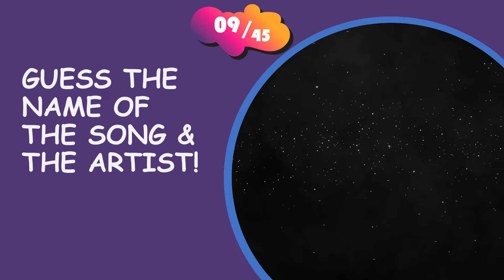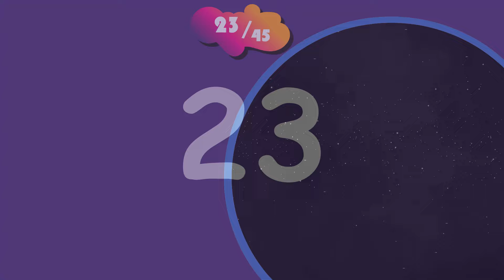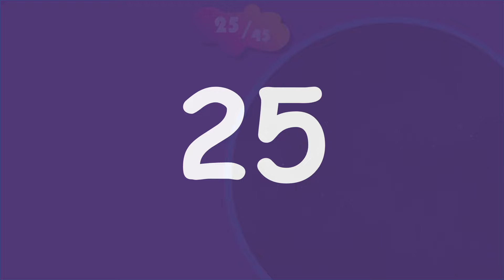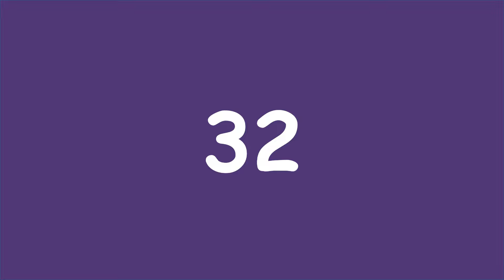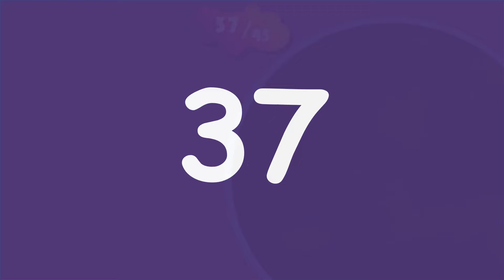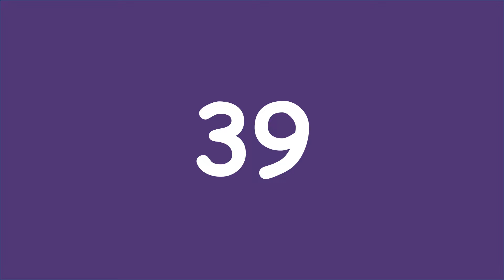Guess The Song Challenge! Billion Views Edition🎤 The Most Popular Songs Music Quiz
Can you guess songs with over 2.5 billion YouTube views in just a few seconds? 🎶 Test your music knowledge with our "Guess the Song" quiz and find out how well you know the viral mega-hits.
You'll hear short clips, and your challenge is to guess the song – are you up for it? Whether it's pop, rock, or other genres, the biggest classics are here in this music quiz!

Count your points and challenge your friends! Comment your score below and find out who the real music expert is. Ready for the challenge? 🎤 Let's get started!